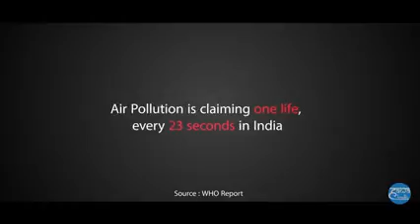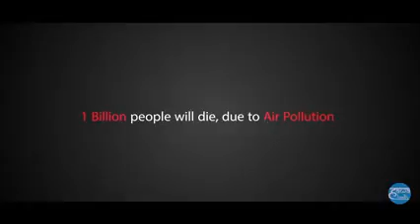Pollution se bachye.